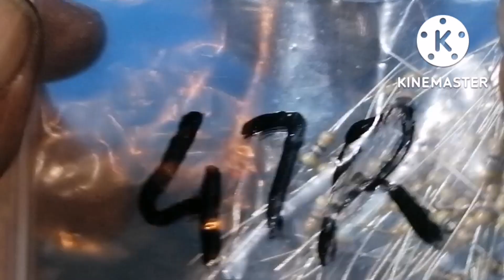Countinuty tester circuit using NE555...positive negative & polarity tester using NE555P Trimmer ic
Components.
NE555P TIMMER ic
8 ohm 0.5watt speeker or piezo buzzer
100 uf electrolytic capacitor
0.01uf ceramic capacitor 103
100k resistor 0.25 watt
1k resistor 0.25 watt
220 ohm resistor 0.25watt
47 ohm resistor 0.25watt
Red LED 5mm
Set of Multimeter probes
9v battery or power supply(use battery)

Go to my channel and watch useful videos.
Thanks again. Have a great day be safe.